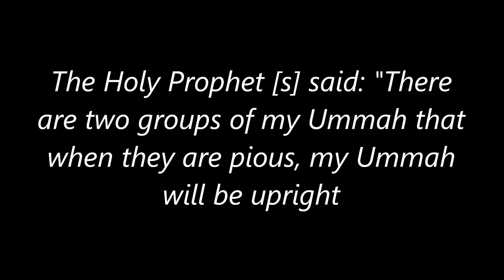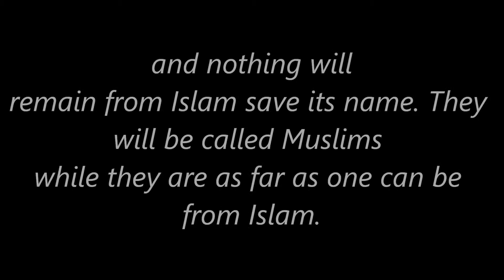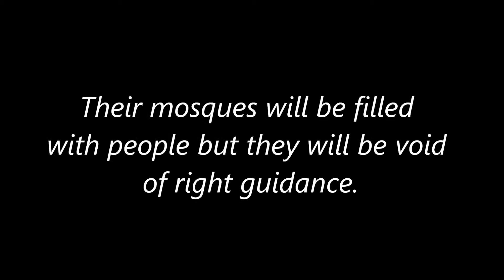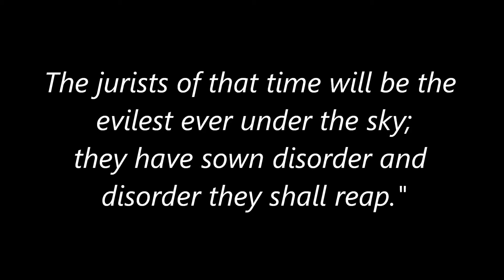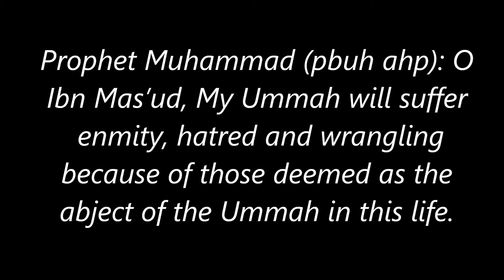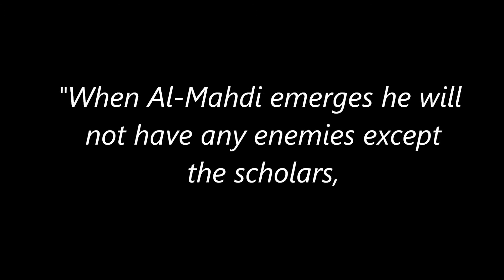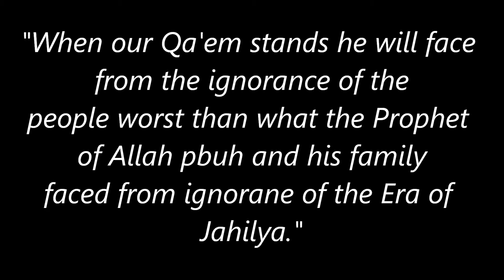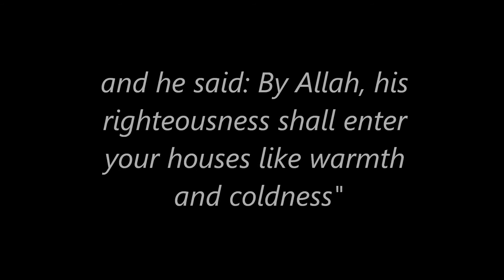The Most Evil Creatures Revealed